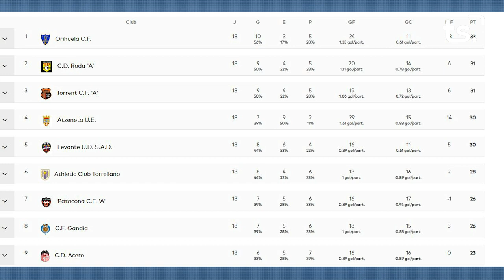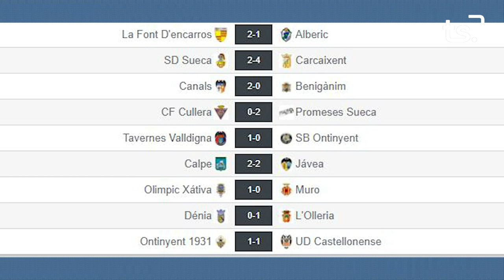FEM SPORT 2023 01 30